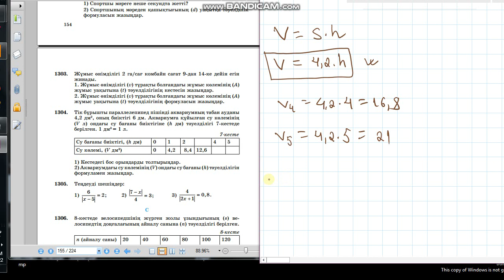Математика 6-сынып 1304-есеп Су көлемінің тәуелділік формуласы